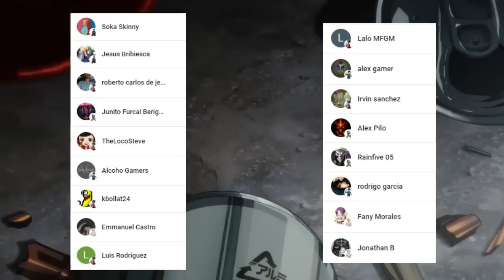DENJI se CASARA con ASA MITAKA ??💍🤯 El SECRETO de la IGLESIA Chainsaw Man ?? CHAINSAW MAN MANGA 140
HOLA AMIGOS LES TRAEMOS UN NUEVO VÍDEO ESTA VEZ LA  REVIEW DEL MANGA 140 DE CHAINSAW MAN, DONDE VIMOS INCREÍBLES MOMENTOS SOBRE TODO LA IGLESIA DE CHAISAW MAN,  DEJENME SU OPINIÓN EN LOS COMENTARIOS.